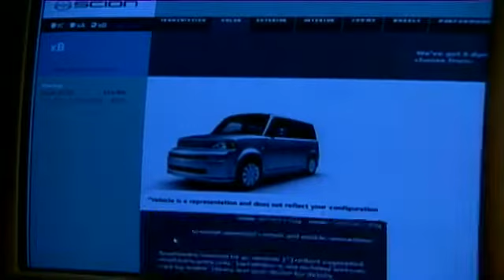campaign for helping report for speaking skills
universe documentary
Dari documentary